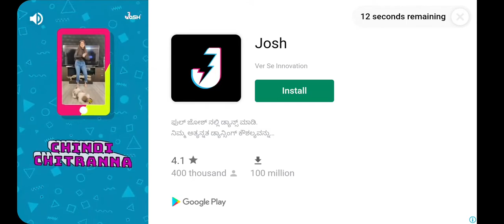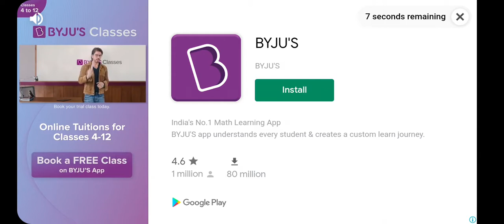Shadow fight 2 part 2